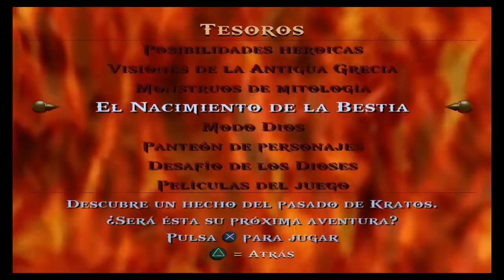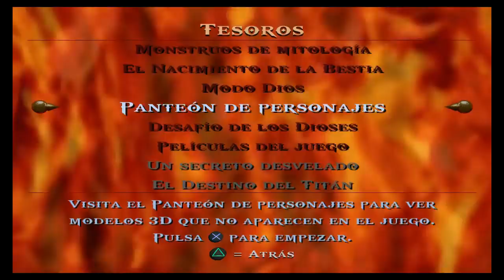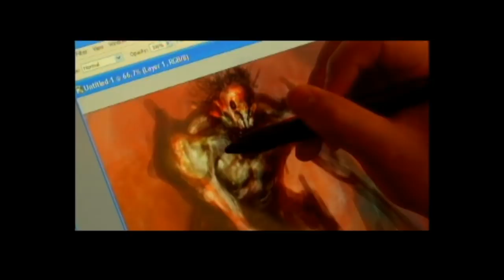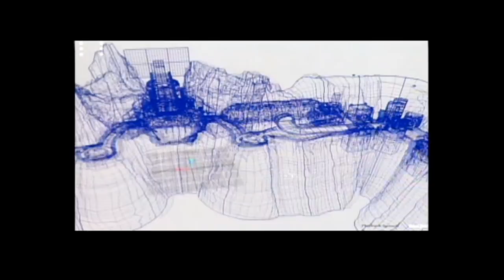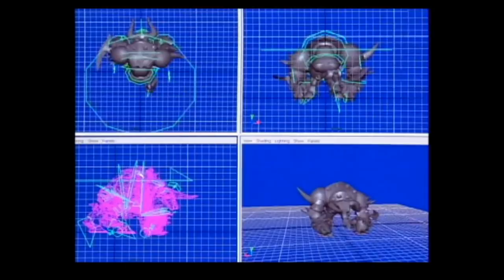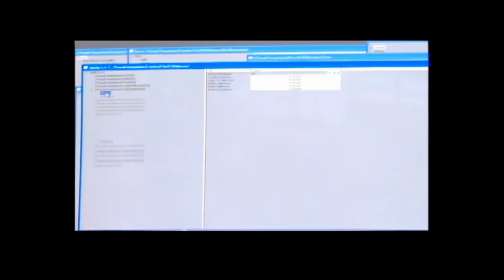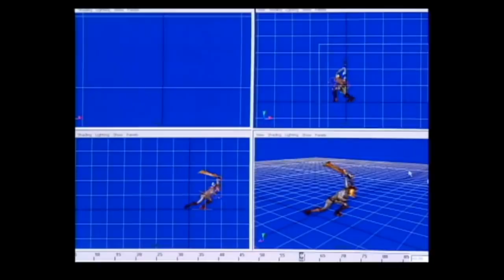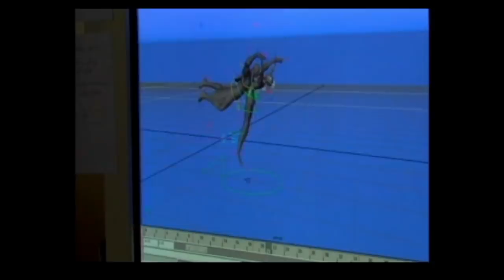God of War HD: Como Se hizo el Juego y otras Curiosidades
Buenas:
Terminada la serie principal, hoy publicamos este video donde se nos contara como se hizo el juego y alguna que otra curiosidad.
Un saludo y espero que os guste el video.